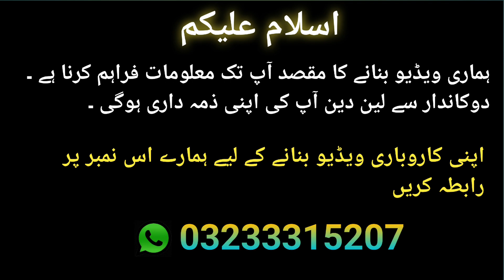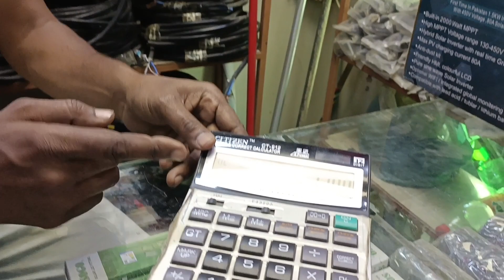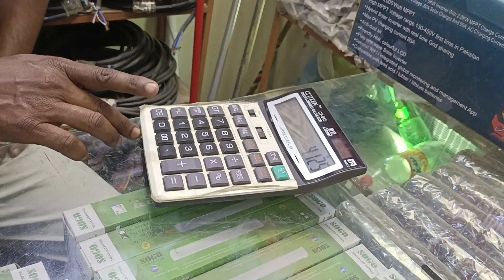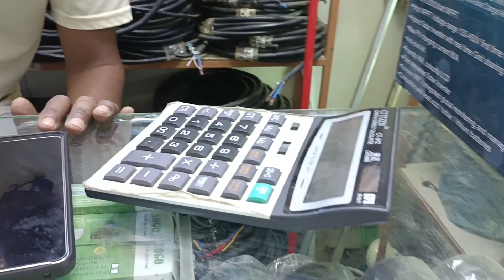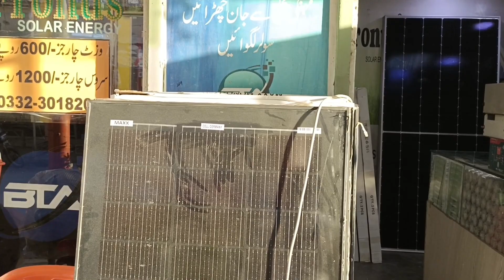How to install Solar Panels System | Solar Panels Market Karachi | Solar Panels in Karachi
solar system
solar panel for home
solar plate
solar panel for home price
solar panel price in Karachi 2023 today
solar panel wholesale price in Pakistan
solar system
7kw inverter price in Karachi
2kw inverter price in Karachi Pakistan
7kw inverter price in karachi
solar inverter for home 2kw
Ac dc fan price today
khursheed fan price today
solar panel new price